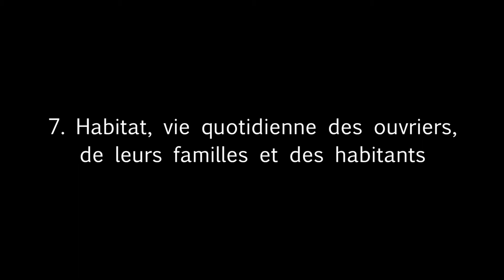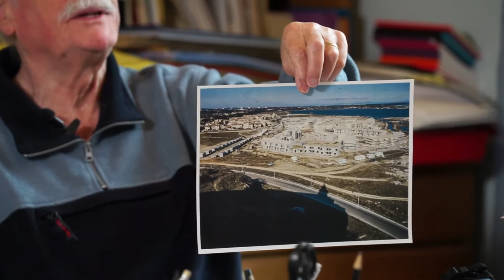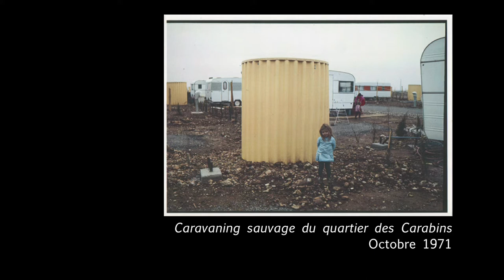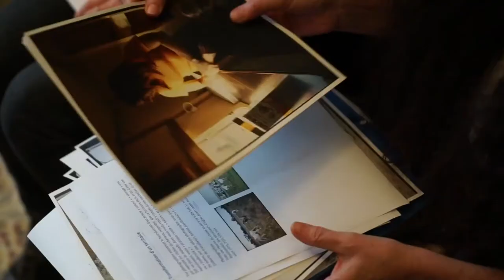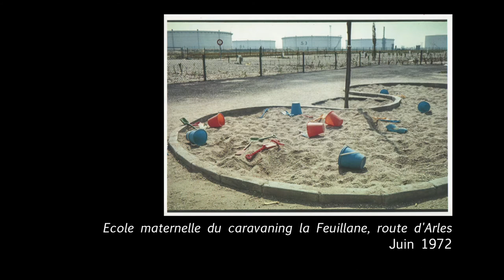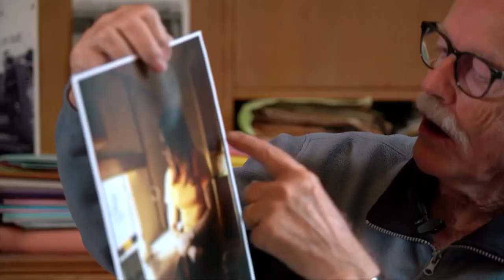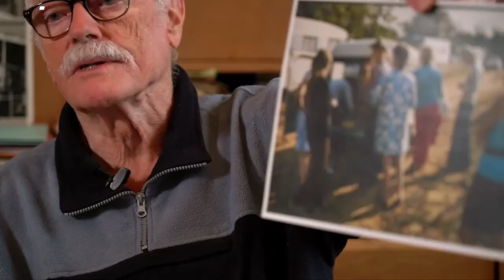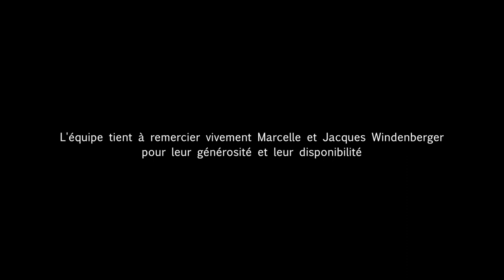Jacques Windenberger - Habitat, vie quotidienne des ouvriers, de leurs familles et des habitants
Jacques Windenberger : 7. Habitat, vie quotidienne des ouvriers, de leurs familles et des habitants - Partie 2 : Le fonds documentaire de Fos, Étang de Berre.
Entretien réalisé le 7 novembre 2018 par  Sophie Gebeil et Béatrice Mesini dans le cadre du projet PICTURE I.T. / Le grand chambardement - Analyse socio-historique du territoire industrialo-portuaire de Fos. Regards croisés sur l'œuvre photographique de Jacques Windenberger
Réalisation : Les Films du Papillon / Agnès Maury et Betty Lay
Un projet soutenu par LabexMed et la Région Sud, porté par TELEMMe (université d'Aix-Marseille - CNRS)